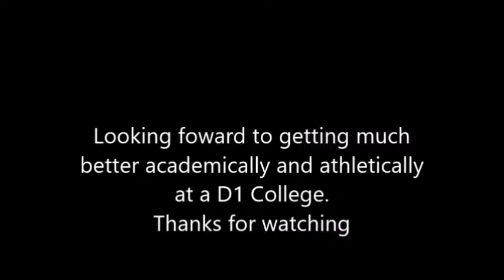Gregory's Coffeyville Highlights 1